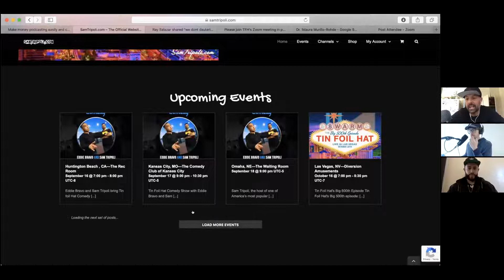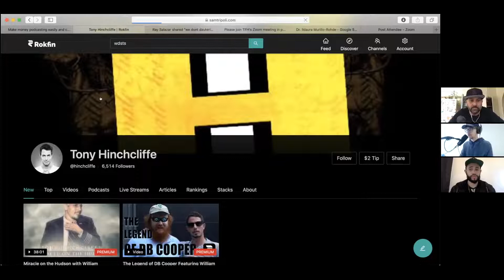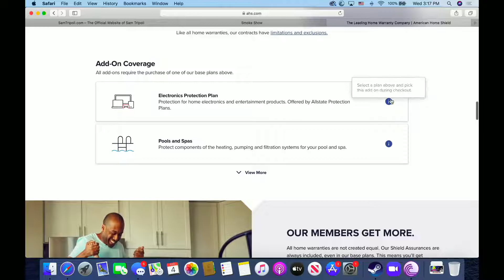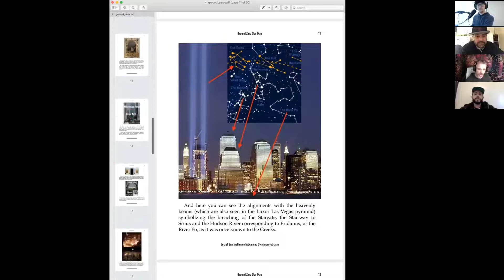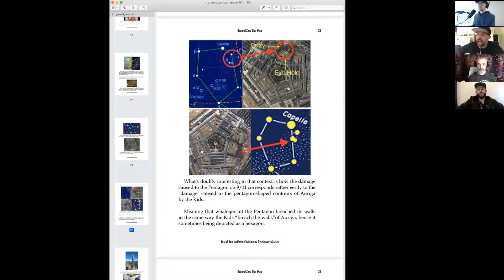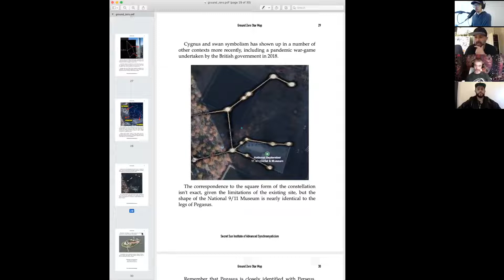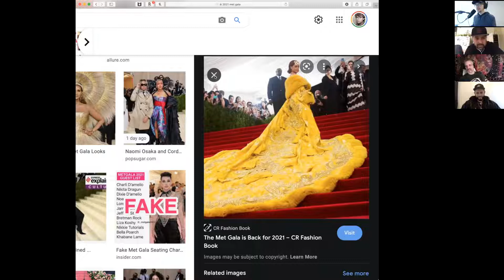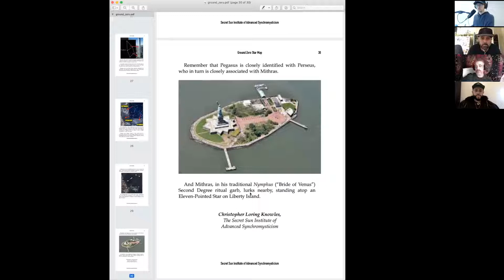TFH 490:🏙️Celestial Geometry and Spiritual Trans Angels With Christopher Knowles (TIN FOIL HOT)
• • Every Tin Foil Hat Podcast At• •

                                         • •  THE REST OF SAM TRIPOLI'S CONTENT  • •